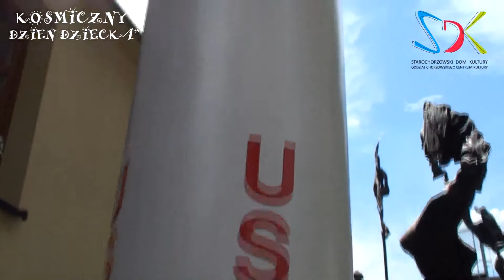KOSMICZNY DZIEŃ DZIECKA W OGRODZIE SDK 1.06.2016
Kosmici zaatakowali ogród SDK i porwali do zabawy wszystkich uczestników imprezy małych i dużych. Nawet ulewny deszcz nie przeszkodziła w dobrej zabawie. Dziękujemy za pomoc w organizacji imprezy Planetarium Śląskiemu.